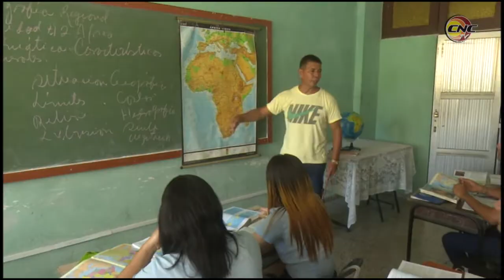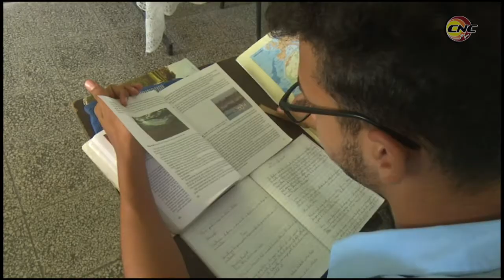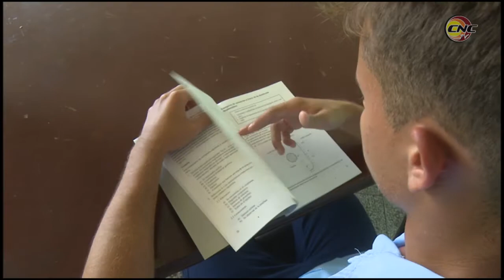Intensifican rutinas educativas y evaluaciones en preuniversitarios de Granma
El preuniversitario de  Ciencias Exactas Silverto  Álvarez Aroche de Granma,  es uno de los  36 de esta enseñanza  que en la provincia está inmerso en evaluaciones  parciales, para dar continuidad a un curso atípico en septiembre próximo. La constitución de  Sociedades Científicas que  estimulan la creatividad  y gestionan  los conocimientos es también ocupación en las instituciones educativas.